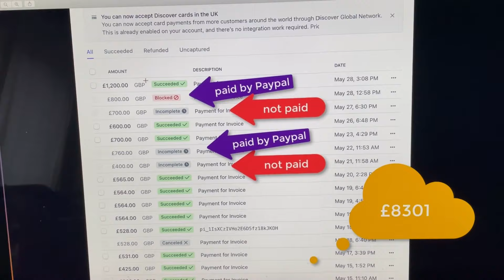Supercut June 21